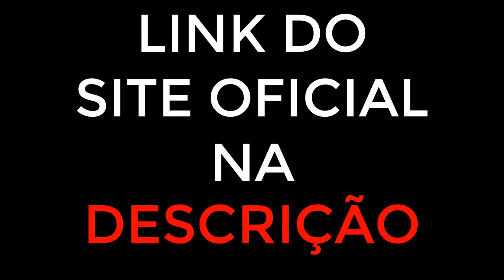HEMOCURA SITE OFICIAL? (CUIDADO) HEMOCURA RECLAMAÇÕES - HEMOCURA MERCADO LIVRE - HEMOCURA SHOPEE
✅Site Oficial NO COMENTÁRIO FICADO ABAIXO DO VÍDEO

Olá Pessoal, neste vídeo eu vou falar tudo sobre HEMO CURA Gotas, vou te explicar tudo certinho como funciona, quais são os ingredientes, se tem garantia se possui contra indicação e muito mais.

🍃HEMO CURA OQUE É ?
 O HEMO CURA é um produto natural que traz os benefícios ao tratamento de hemorroida. Ele murcha a hemorroida e ajuda na cicatrização. Promovendo o bem-estar e eliminando o desconforto

🍃 HEMO CURA FUNCIONA?
 A fórmula do HEMO CURA é 100% aprovada pela ANVISA. Ela foi testada por especialistas e comprovada no controle da saúde do corpo. Os ingredientes que compõem sua fórmula são testados e aprovados para promover um alívio nas dores e encerrar o sangramento causado pelas hemorroidas, desta forma melhorar a evacuação.

🍃 COMO DEVO UTILIZAR HEMO CURA? Indica-se do uso do HEMO CURA uma vez ao dia, tomar 12 Gotas pela manhã. Recomendamos o uso contínuo, pois os resultados podem variar por pessoa.

🍃 QUAL O PRAZO DE ENTREGA DO HEMO CURA?
O envio é feito para todo o Brasil, prazo de entrega de 7 a 10 dias úteis.

00:10 - Introdução ao Hemocura: o que é e como funciona
00:30 - Principais sintomas tratados por Hemocura
00:50 - Benefícios de usar Hemocura regularmente
01:10 - Composição do Hemocura: ingredientes naturais e eficazes
01:30 - Como Hemocura age no alívio das hemorroidas
01:50 - Indicações e contraindicações do Hemocura
02:10 - Dicas para potencializar os efeitos do Hemocura
02:30 - Depoimentos de pessoas que usaram Hemocura
02:50 - Como utilizar Hemocura corretamente
03:10 - Hemocura é aprovado pela Anvisa?
03:30 - Diferenças entre Hemocura e outros tratamentos
03:50 - Resultados esperados ao usar Hemocura
04:10 - Possíveis efeitos colaterais do Hemocura
04:30 - Onde comprar Hemocura com segurança
04:50 - Considerações finais e dicas para tratar hemorroidas